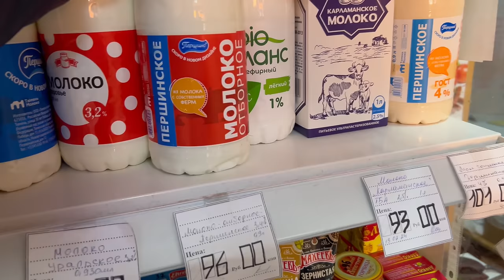Lisa visits Aunt Galya's Village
Lisa is 6 months old now:) And she's ready to visit Aunt Galya and her remote village. Let's have fun in the Russian Countryside. You'll notice that we speak both Russian and English. It's going to be interesting if she's gonna grow to be bilingual